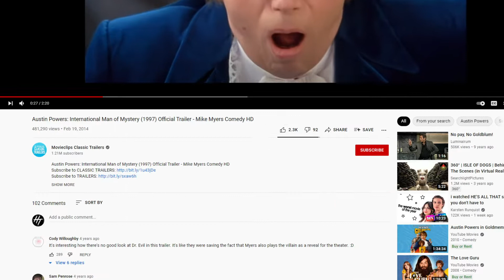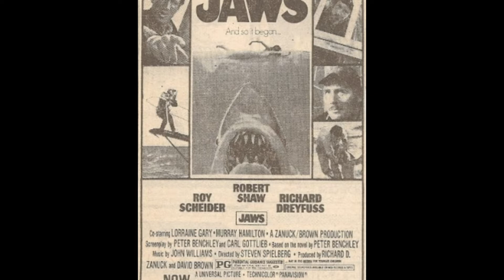Wrap Shot - Why are movie trailers so spoilery?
We take a deep dive into the history of movie trailers, and how they've become filled with spoilers.